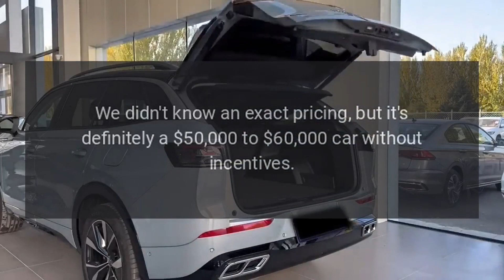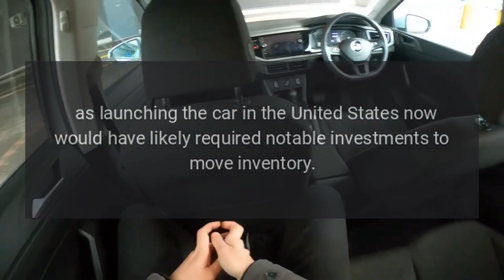Volkswagen Dealers Welcome ID7 Delay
Volkswagen of America has announced that it was delaying the launch of the ID7 premium electric sedan in the United States.